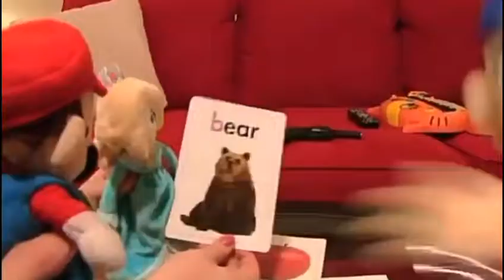Characters Scream Compilation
Starring
Grizzy From Grizzy And The Lemmings
Jeffy From SML
Cookie Pudding And Candy From Kid-E-Cats
Edd Tom Matt Tord From Eddsworld
And Klasky Csupo